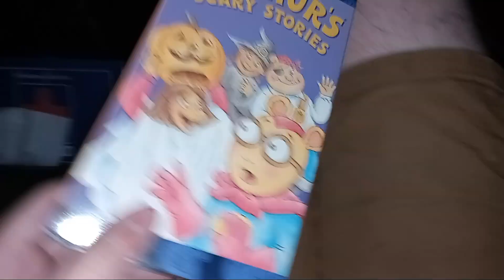Arthur's scary stories vhs unboxing